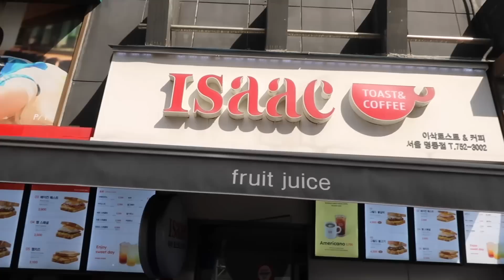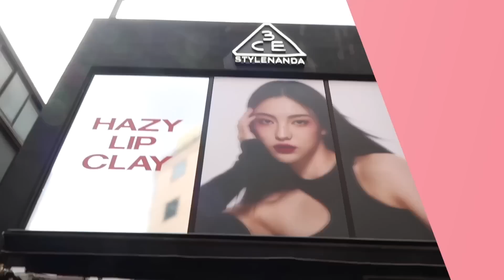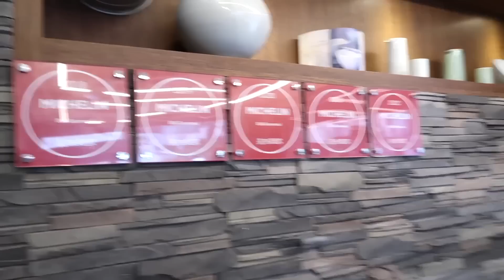VLOG เที่ยวเกาหลี 2023 กิน-เที่ยว-ช็อปแบบฉ่ำๆในโซล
อัพเดท!! เที่ยวโซล 2023 พาตะลุยกินร้านเด็ดที่คิวยาวมาก เดินช้อปปิ้งย่านลับๆที่คนเกาหลีแนะนำว่าต้องมา บอกเลยใครไม่ดูถือว่าพลาดมากจ้าา ✨